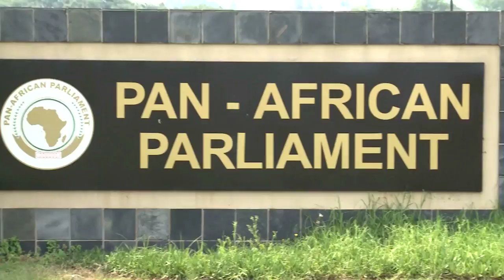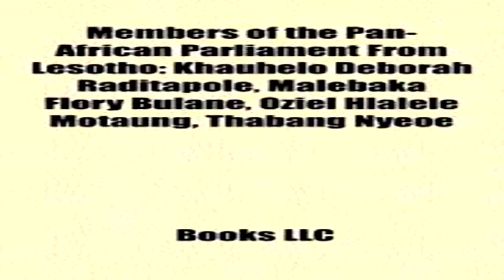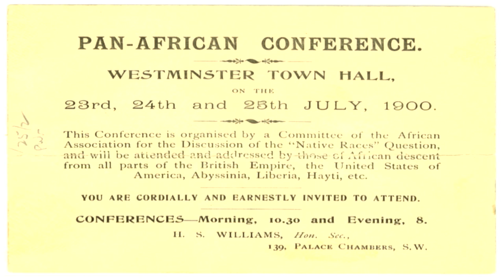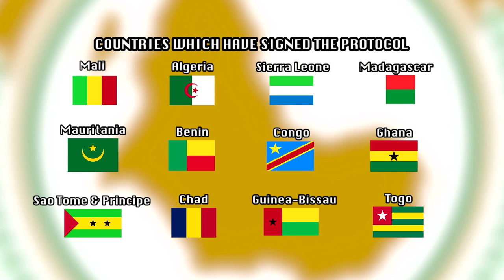What is PAN AFRICAN PARLIAMENT ?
The Acting Clerk of Parliament, Mr. Yusupha Jobe explains what the Pan African Parliament (PAP) is on Lesotho Television 'Thahameso' a Live Morning News and Current Affairs Programme. He touches on issues that include the ratification of the Malabo/PAP Protocol.